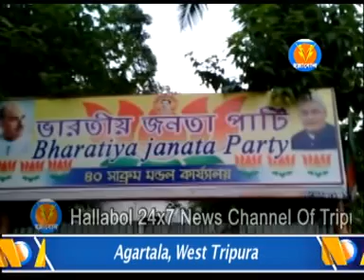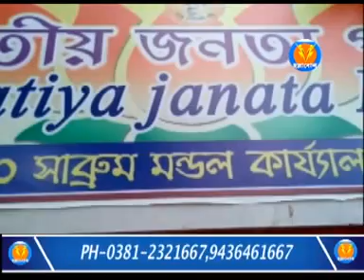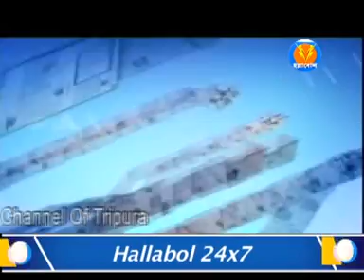09PM NEWS (29 -10 -2019 )